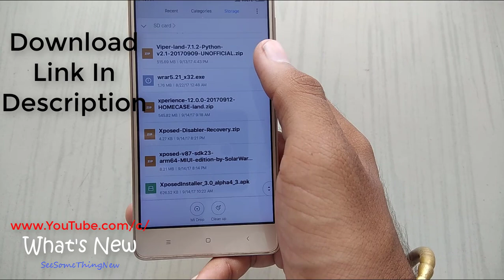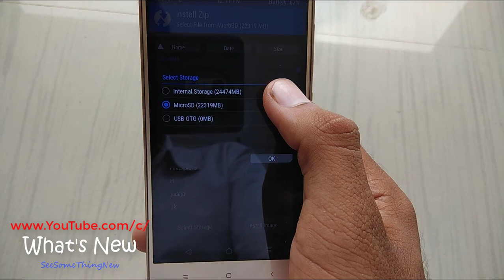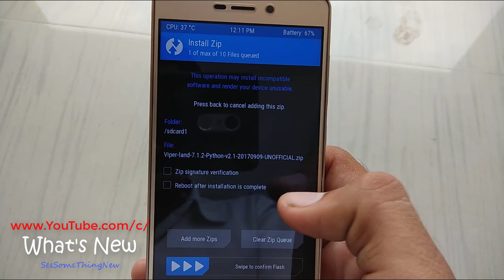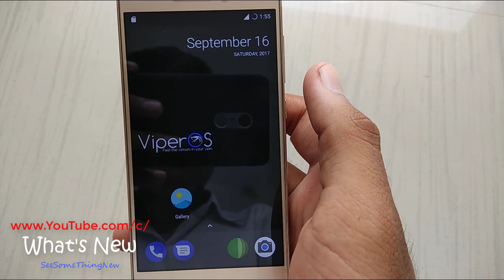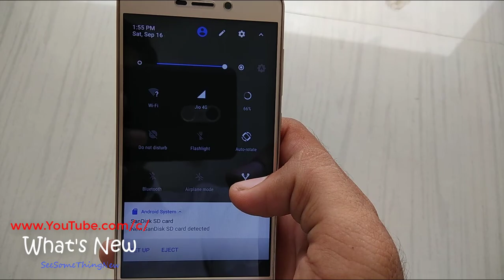[LATEST STABLE]Viper OS ROM On Redmi 3s/3x/3s prime September-2017 Updated(HINDI)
In This Video " [LATEST STABLE]Viper OS ROM On Redmi 3s/3x/3s prime September-2017 Updated(HINDI) "
Guys This Is Custom Rom Based On Android 7.1.0 For Redmi 3s/3x or 3s prime All This Three Devices.Don't Try On Any Other Devices.

This Is Stable Rom But [If Anything Gose Wrong So I'm Not Responsible For That]

Steps

1)Backup Your Data
2)Signout MI Account
5)GoTo Recovery & Wipe Delvik/Cache/Data/System
6)Install Viper Rom .zip
7)After That Wipe Again Delvik/Cache
8)Reboot Done!!!

IF STUCK AT BOOT LOGO THEN WAIT 10-20 MINS,IF STILL STUCK ON BOOT LOGO THEN FLASH LAZYFLASHER.zip

CREDITS:
All ViperOS Team
LineageOS Team
ResurrectionRemix Team
crDroid Team
And All Other Open Source Devs/Teams

SOME OTHER ROMS FOR REDMI 3S/3X/3S PRIME             *

                                                                  WHAT'S NEW